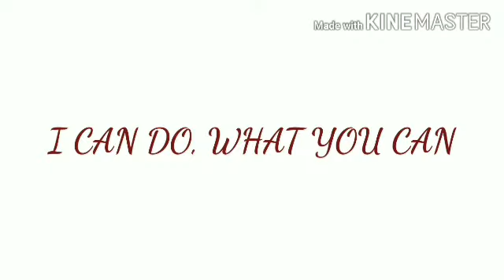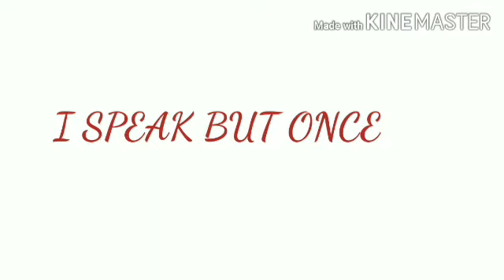# phrases#In# English# and# hindi#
Hello friends today we will learn phrases in English and Hindi